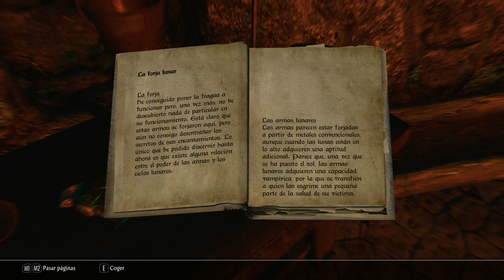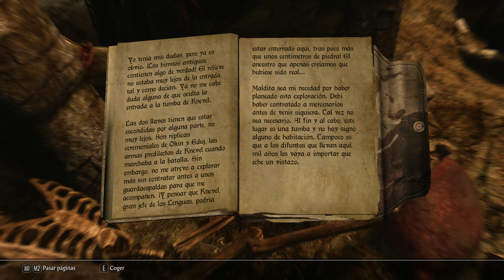Skyrim 2k + 350 mods Mansa el solitario 82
MAS MAS MAS
AGREGAME A STEAM

Sistema operativo: Windows 10 pro 64
Placa base:Asus b65m-G
Procesador:intel(r) core(tm)i54440 @3.10Ghz (4CPUs)
Memoria ram: 16384 MB
DirectX: 12
Targeta grafica:AMD RX480 regalo de morzillo visita su canal
Targeta de sonido: Realteck
Monitor: aveces sony bravia casi siempre lg 19
Teclado: E-blue (el de 12 euros)
Raton: Trust (5 euros walapop)
Auriculares:Kapa
Microfono: Woster Studio